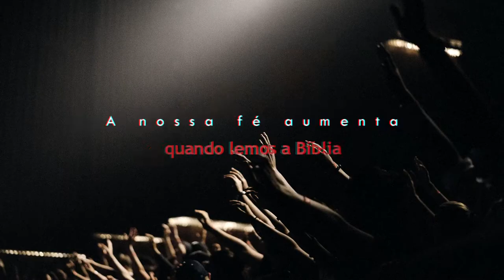Fé - 25/05/2020 - 13°/25 Dias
Leitura - 1 João 5:4
"O que é nascido de Deus vence o mundo; e esta é a vitória que vence o mundo: a nossa fé."
Teaser:
A fé é um elemento indispensável para quem deseja viver para Deus. A fé torna o cristão mais forte, capacitando-o a suportar as adversidades e equipando-o a viver uma vida que agrada ao Senhor.
A nossa fé aumenta quando lemos a Bíblia e deixamos que a Palavra de Deus tenha influência na nossa vida. E quando a nossa fé aumenta, nós conseguimos ver muito mais além do que é natura: vemos o sobrenatural de Deus em ação.
Deixe que a palavra do Senhor, fortaleça a sua fé agora mesmo!
Louvor:
Só Tu és Deus
Letra e música de Lara Regis
Fundo
Fundo musical Para Pregações e Orações || Autor da minha fé
Cicero Euclides

Extra

Kemuel | Oceans - (Hillsong Cover)